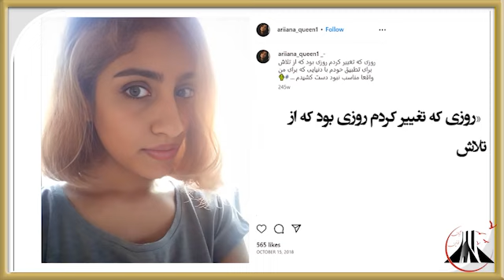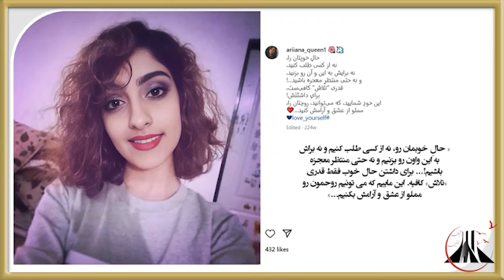آریانا سیف دختری قهرمان که از ترس گذشت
بیاد دختری قهرمانی که ازترس گذشت
تا زیبایی آن سمت ترس را ببیند
آریانا سیف
دختر شجاع متولد شمیران

پ ن :
اطلاعاتی از کلیپ که آن را تصحیح میکنیم:
آریانا متولد شمیران بود
پدرش او را در رودسر دفن کرد تا نزدیک محل خودش باشد بتواند هرروز به او سرزده و رسیدگی کند
آریانا در چیتگر مورد اصابت قرار گرفت